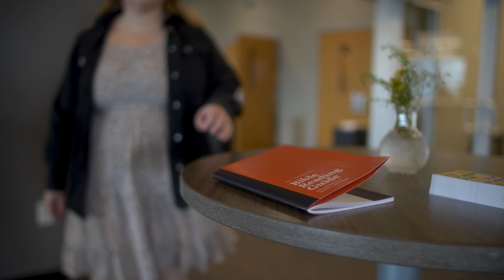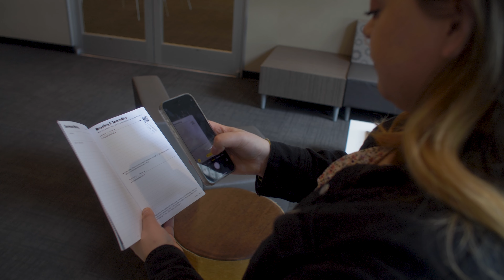Feeling like a fake Christian?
Larissa went from feeling fake to experience a meaningful relationship with God through Bible reading. If you've ever struggled with your faith or felt disconnected despite going through the motions, perhaps you could do what Larissa tried.

**Chapters:**
00:00 - Introduction: Feeling Like a Fake Christian
00:04 - Struggling with Bible Reading
00:15 - Seeking True Knowledge of the Bible
00:30 - Discovering a Life-Changing Bible Reading Guide
01:03 - The Simplicity of Step-by-Step Reading
01:31 - Finding Joy and Humor in the Bible
01:42 - Transforming Prayer and Bible Reading